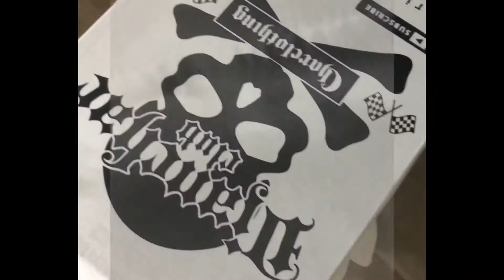Cara membuat meja komputur desk table modern style besi dan kayu metal and wood style